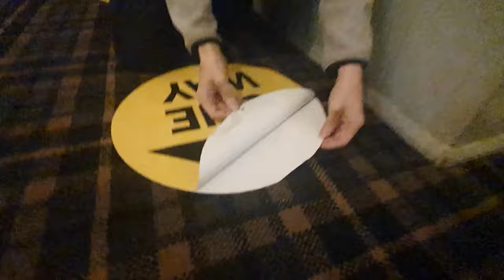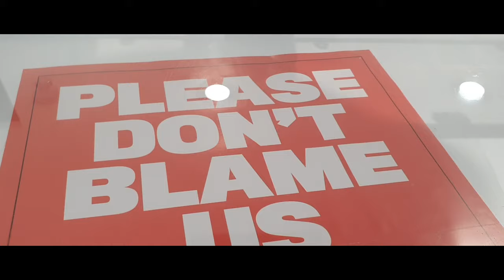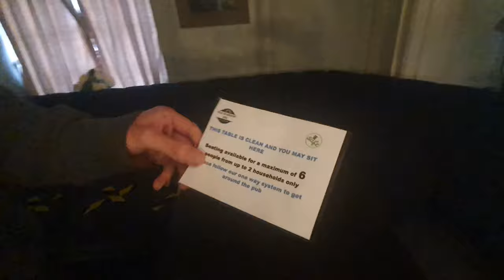SPEKULAR SPECTACULAR! (and Pandemic Pub Prep!)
In today's Filmic Fridays Vlog: with Moobit's PTSD/Anxiety symptoms at a high after being screwed over by a client, the lads of TEAM REFLECTOR assemble to cheer him up in the best way they know how - by making some awesome content together! :D We descend upon TR Dean's Wife's countryside pub THE OLD HARROW in Grenoside, Sheffield to make some promo content as well as an informational video for their customers about the measures the pub has implemented to keep everyone safe, post virus. We also use this opportunity to field test the new lights by SPIFFY GEAR - the magnetic "Lumiee" RGB Bracelet, and the moulder "Skekular" set lighting system! (DISCLOSURE: video NOT sponsored - but Spiffy Gear were kind enough to send us some review units to test out - thanks Spiffy Gear :D).
AND:
AND:
*Free Music Tunes
Track: Cameron Eve ft Curt Pfieffer - Panic
⚡ Check out the artist's pages:
• Cameron Eve